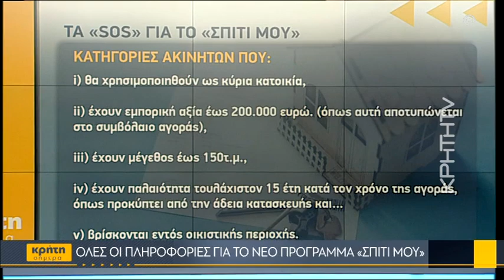Το πρόγραμμα «Σπίτι μου» και η διαθεσιμότητα στο Ηράκλειο